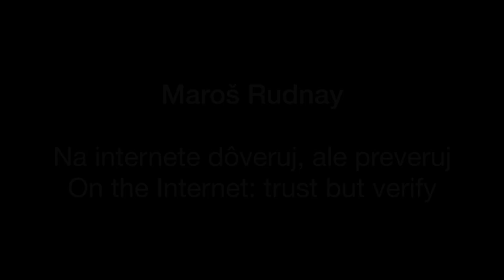Na internete dôveruj, ale preveruj/On the Internet trust but verify | Maros Rudnay | TEDxBratislava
This talk was given at a local TEDx event, produced independently of the TED Conferences. Maroš Rudnay talks about his hunt for hoaxes and shams in medicine.

Maroš Rudnay je študent a bloger. V roku 2013 spolu s priateľmi z Lekárskej fakulty založil na Facebooku stránku Lovci šarlatánov, kde sa rozhodli rozoberať a vyvracať nepravdivé informácie, “kačice” a podvody z oblasti medicíny, ktoré sa šíria internetom a sociálnymi sieťami. Neskôr si založili aj vlastný blog. Okrem vyvracania mýtov sa venujú aj všeobecnejšej osvete a poukazovaniu na riziká nesprávnych informácií, a potrebe kritického myslenia vo virtuálnom svete.

Maroš Rudnay is a student and a blogger. In 2013, he and his friends from the Medical School founded a Facebook account “Lovci šarlatánov” (Sham hunters) with the aim to analyze and refute baseless claims, hoaxes and shams in the field of medicine which have been spreading online. Maroš and his friends also have their own blog where they point at risks related to incorrect information and to the need to use critical thinking in the virtual world.